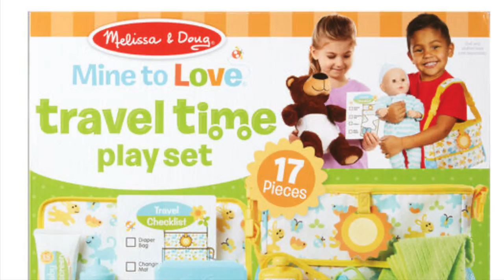Mine to Love Travel Time Play Set | 31707 | Melissa & Doug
Information:
Item # 31650 Slice & Stack Sandwich Counter from Mine to Love by Melissa & Doug; pack up the convenient diaper bag and pretend to take baby on the go with these realistic travel essentials, sized just right for dolls and stuffed animals!. Set contains 17 pieces for travel time play. Suitable for children aged 3+. This 17-piece play set gives kids everything they need to pack up and take their favorite baby dolls and stuffed animals on the go! Realistic travel essentials, sized just right for dolls and stuffed animals, include diaper, changing mat, wipes, washcloth, comb, baby bottle and squeeze pouch, and a sunscreen tube. Everything (including a set of keys and a double-sided reusable activity card) fits in the roomy multi-pocket diaper bag with an adjustable strap and write-on ID tag. With Mine to Love toys, kids three and older can explore grown-up roles and responsibilities while having endless fun caring for their babies. (Dolls/stuffed animals not included with this set.)

 17-piece diaper bag and realistic travel essentials sized just right for baby dolls and stuffed animals

Includes diaper (fits dolls up to 18 inches), changing mat, 4 wipes in snap-shut container, washcloth, comb, sunscreen tube, baby bottle, squeeze snack pouch, two keys double-sided reusable activity card

The diaper bag features lots of pockets for storage, a removable adjustable strap, and a reusable ID tag

Mine to Love accessories encourage empathy and help kids express themselves as they explore grown-up roles and responsibilities

Ages 3+; dolls/stuffed animals not included

Details:

Item # 31707
17 Piece Set
Time Play Set
Mine to Love Travel
Age 3+
Melissa & Doug